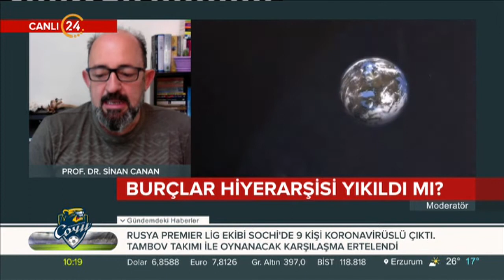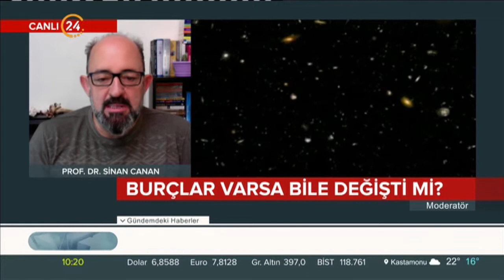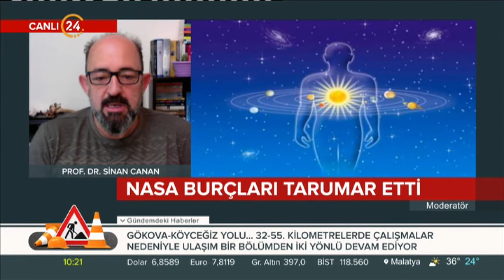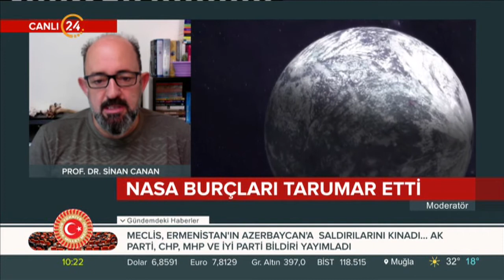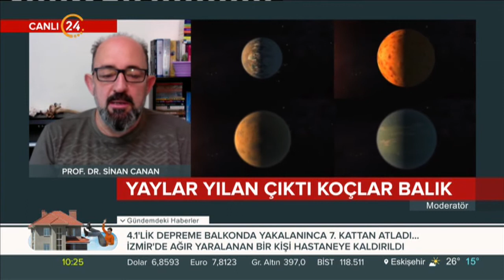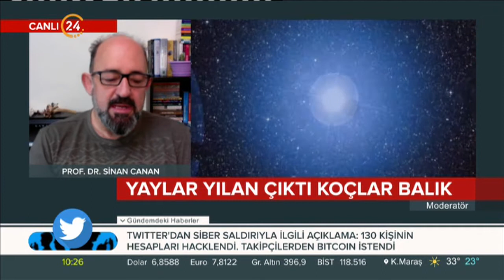NASA burçları tarumar etti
İnsan ve Toplum Bilimleri Fakültesi Öğretim Üyemiz Prof. Dr. Sinan Canan, 24 TV'de yayınlanan Moderatör programının canlı yayın konuğu oldu.